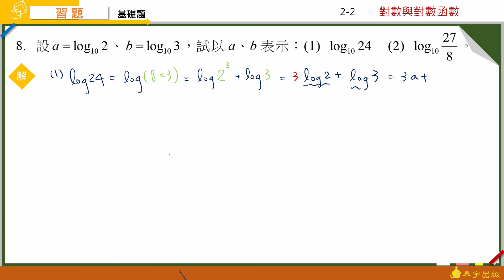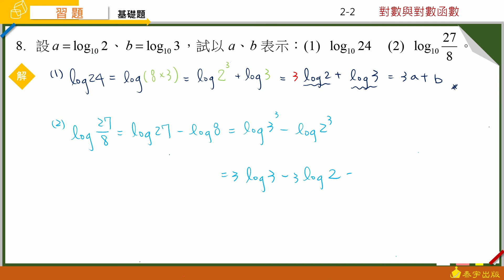技高數學A(三) 2-2習題 第8題